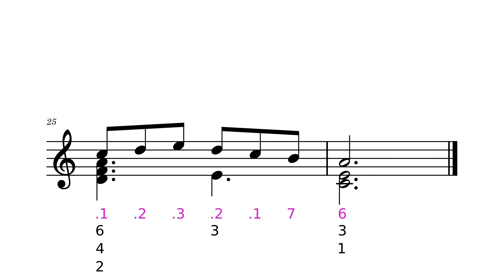Le Souvenir avec le crepuscule, Genshin Impact [Kalimba Tutorial]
Le Souvenir avec le crepuscule, Genshin Impact - Fountain of Belleau - HOYO-MiX.

🇯🇵 Kalimba Classは今特別HOKEMA大使です。美しいKalimbaの1つを購入するには、割引コード「kalimbaclass」を使用することを忘れないでください。

🇰🇷 안녕하세요 저희 Kalimba Class가 이제 HOKEMA의 브랜드 엠버서더가 되었습니다.

🇷🇺 По этой ссылке вы можете использовать наш код скидки «kalimbaclass» и получить скидку 10% на музыкальные инструменты HOKEMA, такие как калимба, сансула, хэндпан и другие.

🇵🇱 Korzystając z tego linku, możesz skorzystać z naszego kodu rabatowego „kalimbaclass” i uzyskać 10% zniżki na instrumenty muzyczne HOKEMA, takie jak kalimba, sansula, handpan i inne.

🇫🇮 Tämän linkin avulla voit käyttää alennuskoodia me "kalimbaclass" ja saada 10% alennuksen HOKEMA-soittimista, kuten kalimba, sansula, handpan ja paljon muuta.

🇩🇰 Med dette link kan du bruge rabatkoden "kalimbaclass" og få 10% rabat på HOKEMA instrumenter som kalimba, sansula, handpan med mere.

🇧🇷 Neste site da HOKEMA, você pode usar nosso desconto de 10% em sansulas, handpan, kalimbas e outros instrumentos da HOKEMA com o código "kalimbaclass".